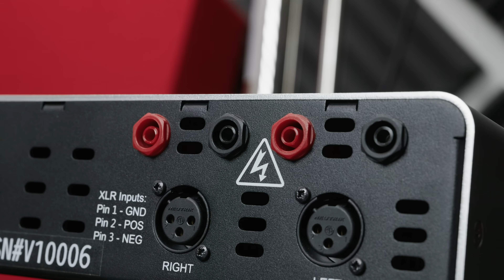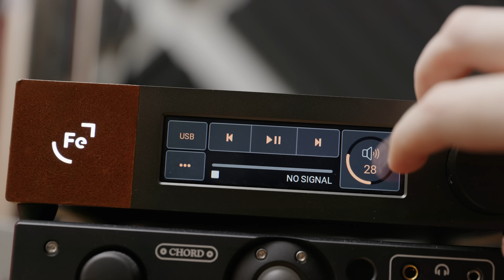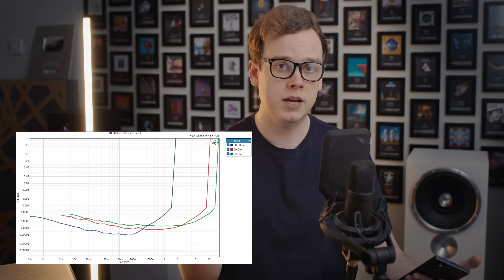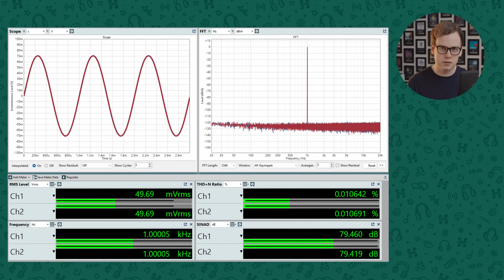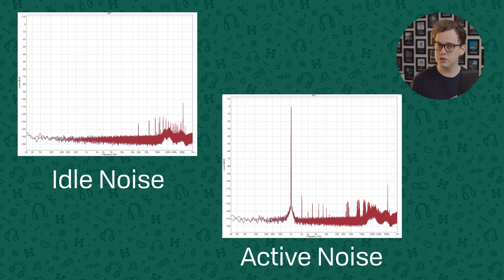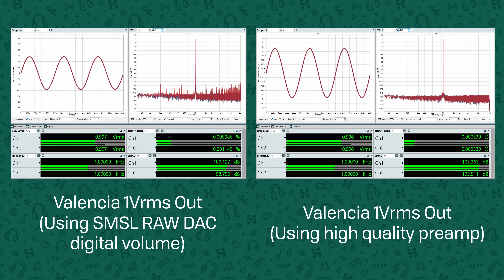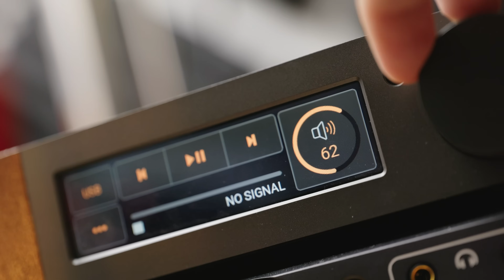Zeos & Orchard Audio made a headphone power amp 👀- Orchard Valencia Review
The Orchard X Zeos Valencia is a rather unusual headphone amp given as it has no volume control, but does that mean it has an inherent advantage when it comes to transparency? GoldenSound puts it through its paces.

0:00 - Intro
0:40 - Build Quality
2:16 - What is a power amp?
2:57 - Internals
4:26 - Objective Performance
8:40 - Subjective Performance
14:36 - Conclusion